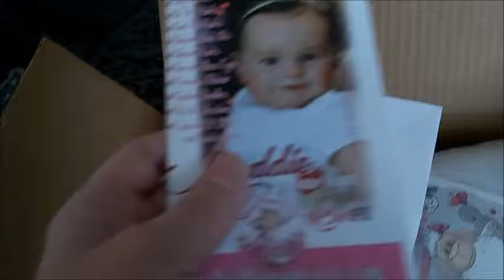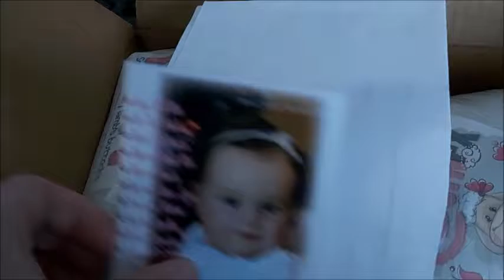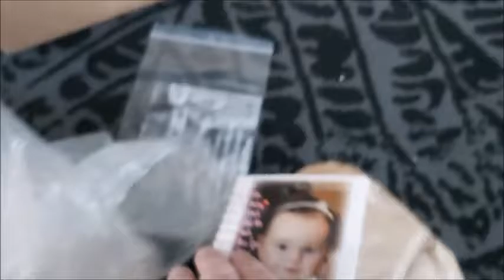✨🎀A Kit Box-Opening!! Who is one of my DREAM SCULPTS?!🎀✨